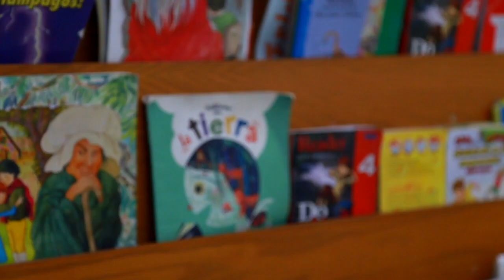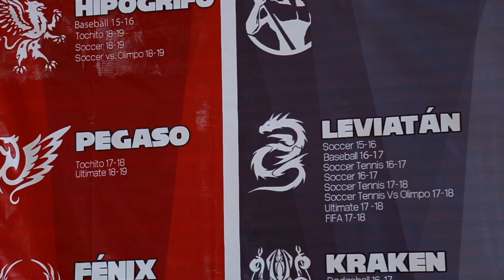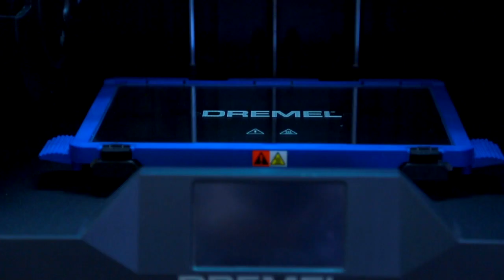Instalaciones | Real de San Luis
Te invitamos a conocer las instalaciones del Real de San Luis a traves de un recorrido virtual. Conoce nuestros espacios educativos, deportivos y de recreación, en donde tus  hijos podrán aprender y crecer.

¡Únete a nuestra comunidad educativa y elige el camino al éxito para tu hijo!